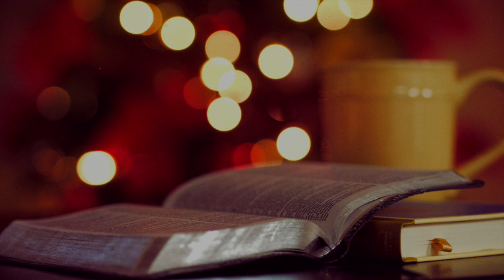HOLIDAY/CHRISTMAS MUSIC Chilled Festive Happy ROYALTY FREE Content Stock | FIRST NOEL (Vocals)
MUSIC CREDIT
First Noel (Vocals) by Jingle Punks